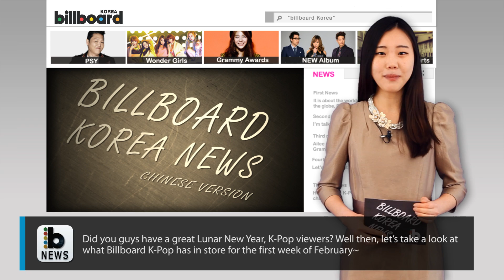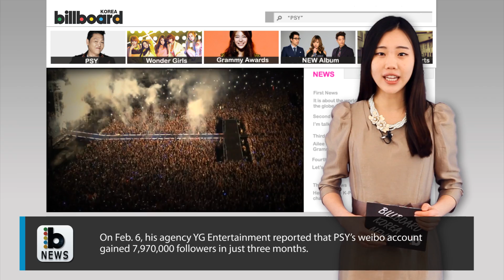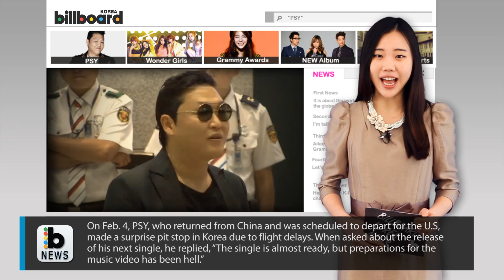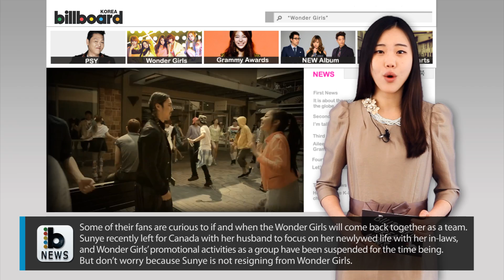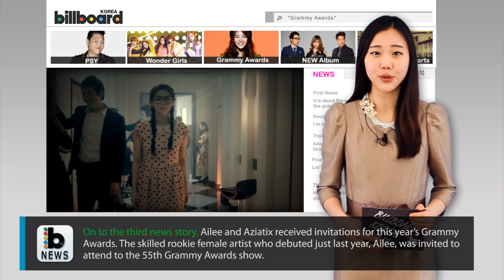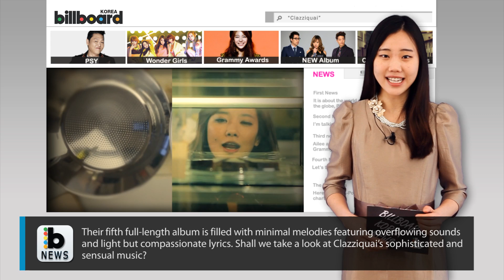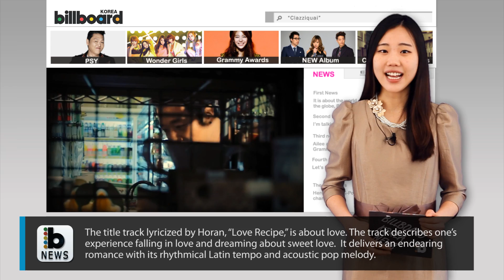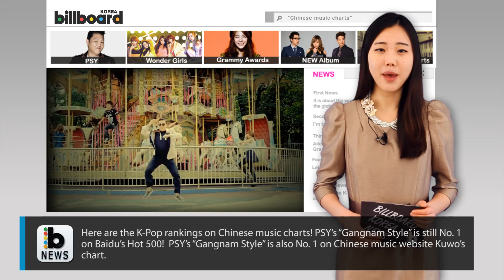The 2nd Week of Febr. 2013 BILLBOARD KOREA NEWS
Billboard Korea News_Chinese ver.(2013.2.7~2.13)